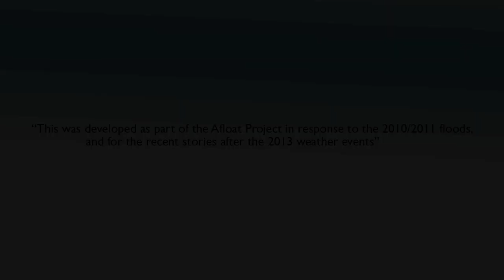AFLOAT Digital Stories - Cr Judy Peters Bundaberg Regional Council 2013